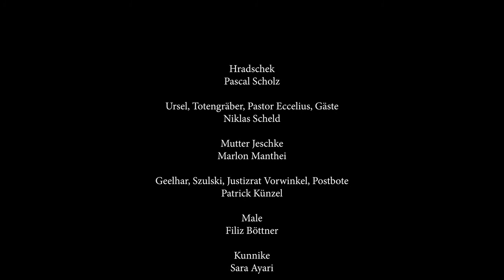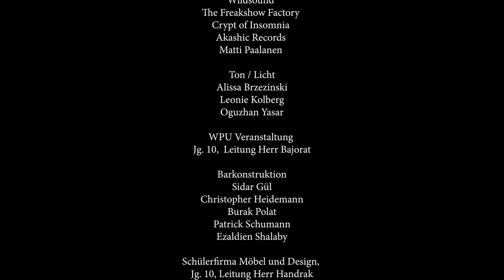Paul Loebe Unterm Birnbaum klein